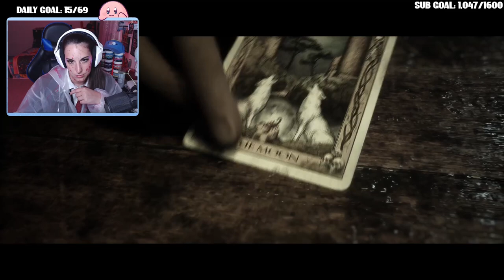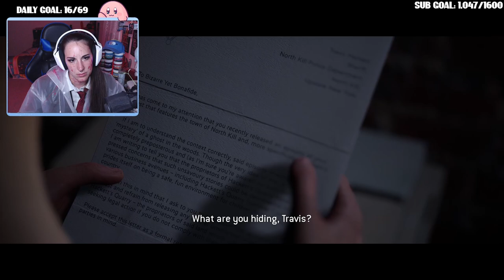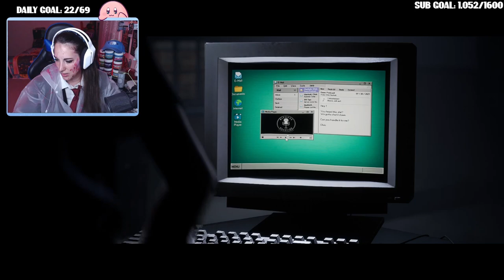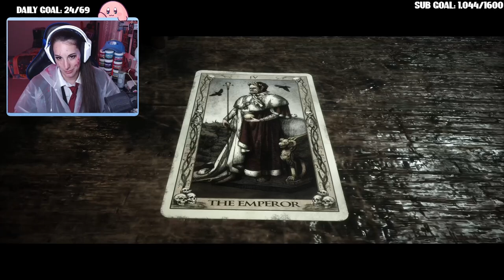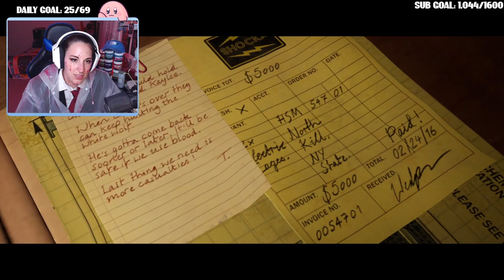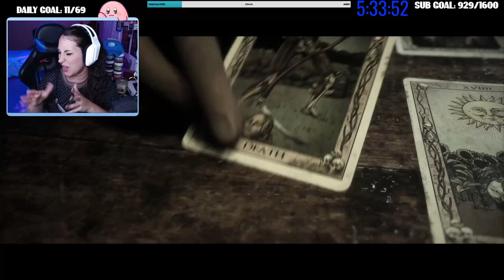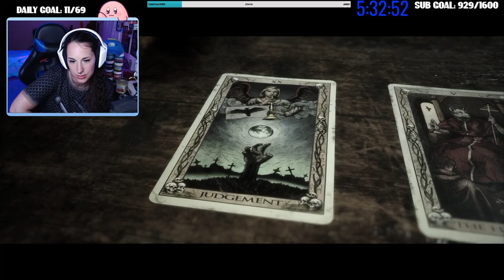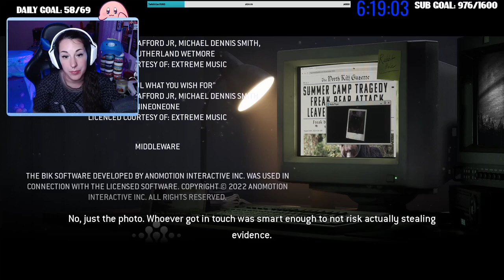WILL GRANNY LET ME SURVIVE?? | The Quarry | Ep.2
I stream on Twitch every Monday, Tuesday, Wednesday and Thursday at 9:00 PM EST!